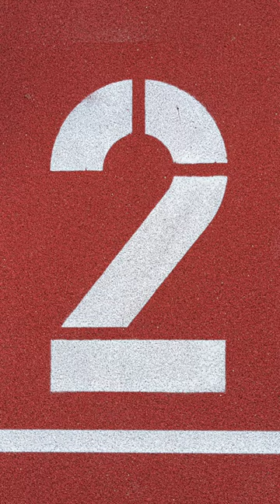🐈😲🦸 Top 3 Times a CAT SAVED The Day!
Top 3 times that cats took the spotlight and saved the day! These felines are not only cute and entertaining, they can also be heroes!